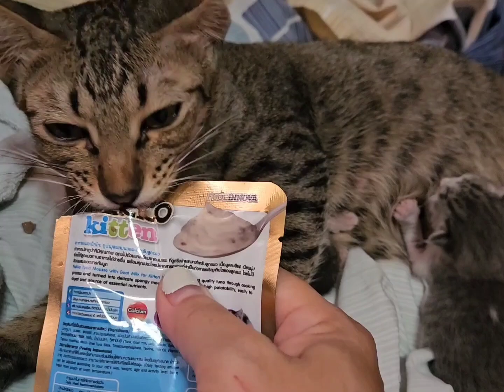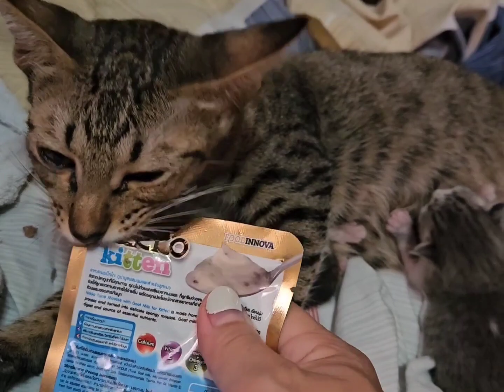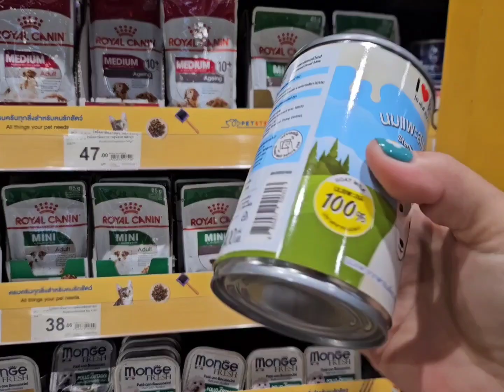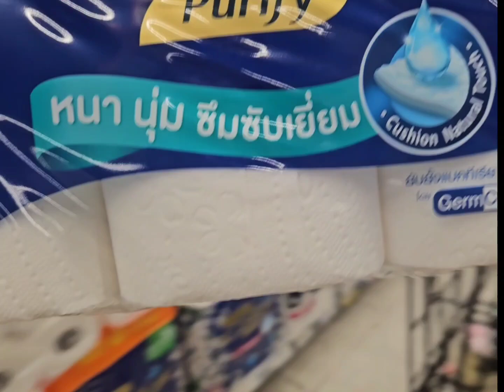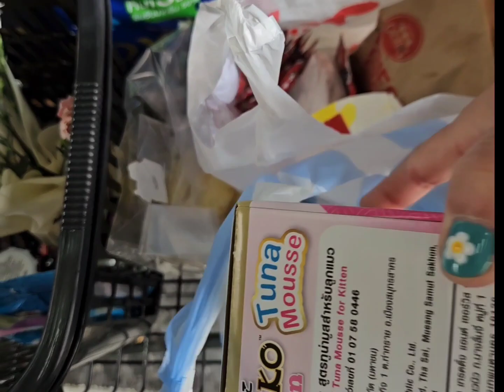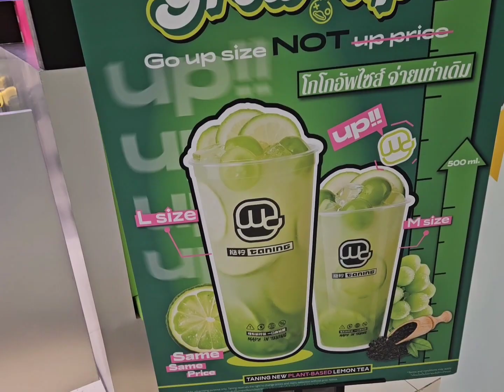ตั้งแต่เช้าถึงค่ำ